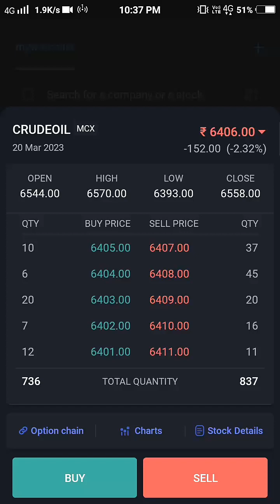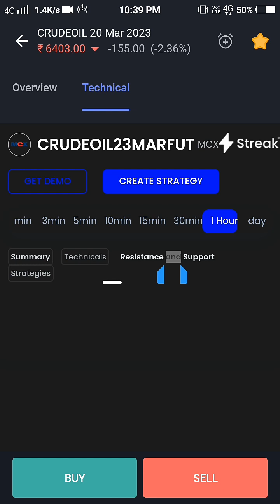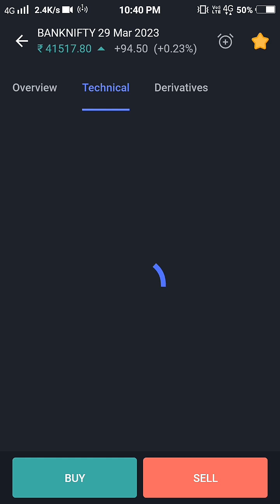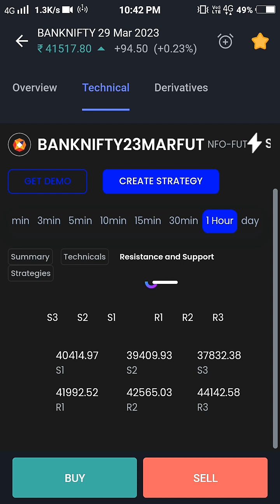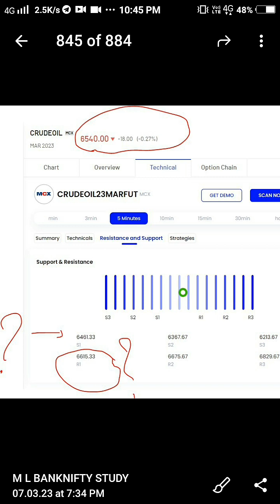Bank Nifty support and resistance , crude oil support and resistance, Angel One, trading, chat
Mayur Rajpara

જ્યારે R1 ? R2 ? R3 ? રજીસ્શન જોની નજીક હોય ત્યારે ધટવાના પ્રાઈઝ  ચાન્સ હોય છે અને જ્યારે S1 ? S2 ? S3 ?સપોર્ટ જોન નજીક હોઇ ત્યારે પ્રાઇઝ વધવાના ચાન્સ હોય છે

*Open your Free Trading and Investment Account in 3 easy steps*:
 1️⃣ Download Angel One app 📲
 2️⃣ Complete KYC 🪪
 3️⃣ Start your Investment Journey 💰📈